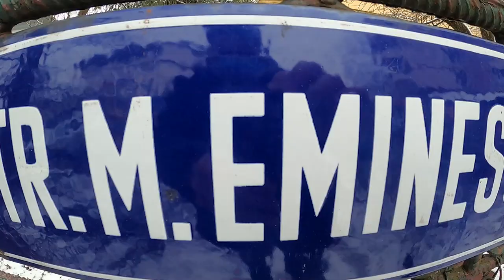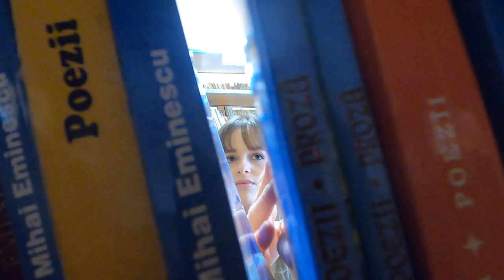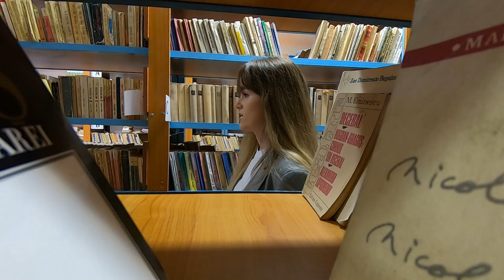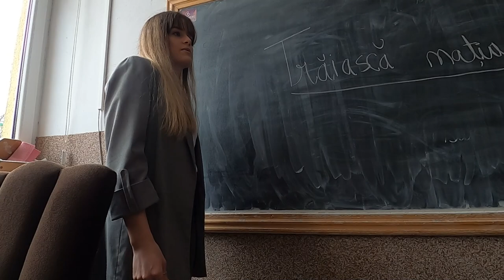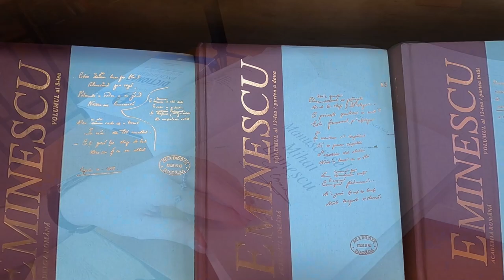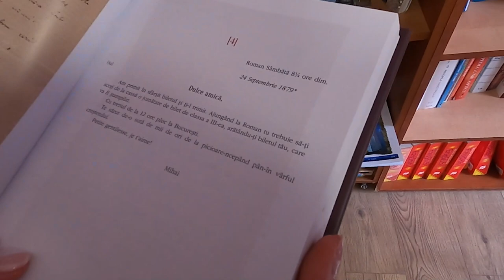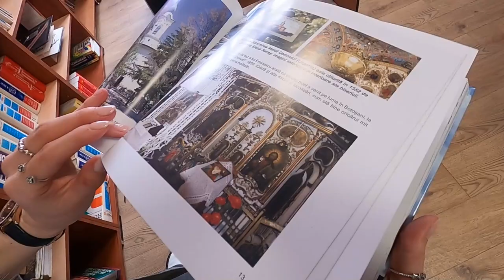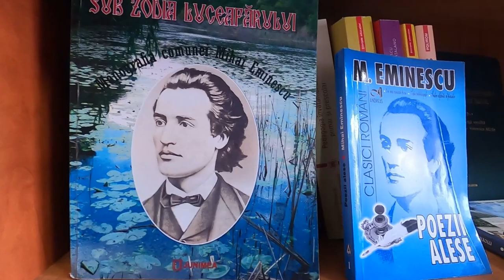Omagiu Poetului Național, de ziua Colegiului „Mihai Eminescu” Suceava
Elevi ai acestei instituții de învățământ au prezentat astăzi dascălilor un amplu program, on line, dedicat marelui poet

An de an, Colegiul Național „Mihai Eminescu” își dorește să reliefeze recunoștința noastră, a elevilor, de a studia vegheați de nemurirea sa.